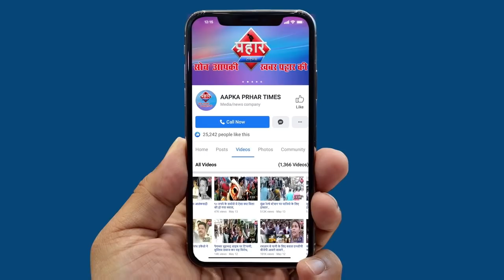भूख से तड़पती जिंदगी बेबसी की आँखों से देखती मदद की राह||Aapka Prahar Times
भूख से तड़पती जिंदगी बेबसी की आँखों से देखती मदद की राह
दाने दाने को मोहताज है लोग
आखिर बच्चो की भूख कैसे बुझाई जाये